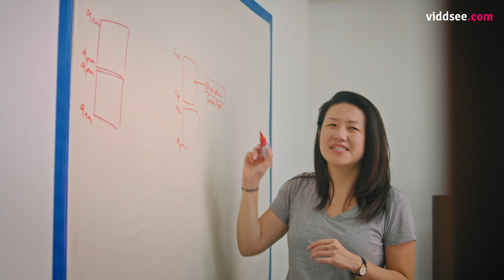In Good Hands: Paying Homage - Thoughtful Senior Care // Viddsee.com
In 2050, 47% of Singapore’s total population is projected to be 65 years or older. The ageing population is the cause of economic and healthcare concerns. So how does Gillian, a Silicon Valley techie, alleviate this issue?
Find out how Gillian prepares society for a greying population with her startup, Homage.

This content is created in collaboration with DBS.